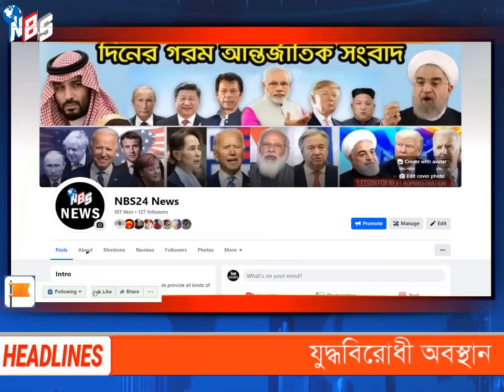আন্তর্জাতিক খবর Today 20 Oct' 23 BBCnews আন্তর্জাতিক সংবাদ antorjatik sambad বিশ্ব সংবাদ bangla news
/ nbs24tvbulletin